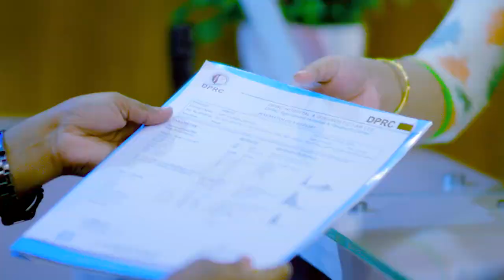সবার উদ্দেশ্যে গুরুত্বপূর্ণ কিছু কথা | Important Message For All | Dr Md Shfiullah Prodhan